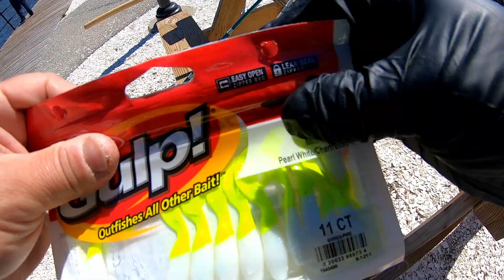Multi-Species Fishing the New Jersey Coast... in a Windstorm!!! (Fall 2022 Trip - Day #1)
September 2022 Trip to the Ocean County, New Jersey area for some Coastal Fishing... this was Day #1, high winds and almost impossible conditions to fish, but we made the most of it.  We catch several species, but all were mostly smaller fish, as we had to stay inshore and away from the inlet areas.  Day #2 we did much better catching Tautog and Fluke!!!

Species Caught:
- Black Sea Bass
- Pufferfish AKA Blowfish
- Sea EEL
- Oyster Toadfish